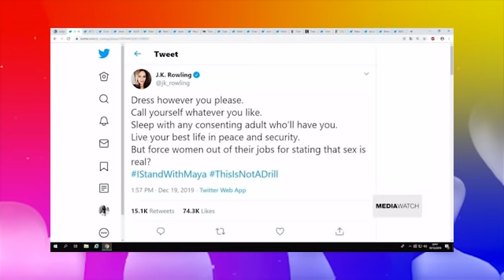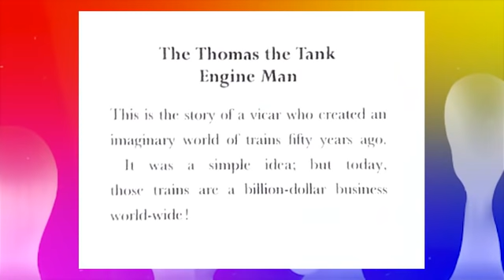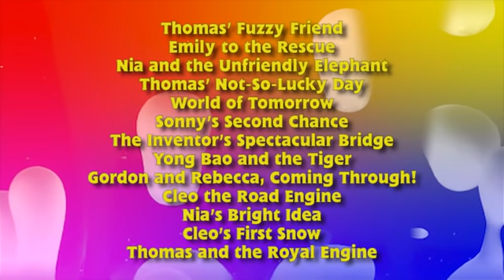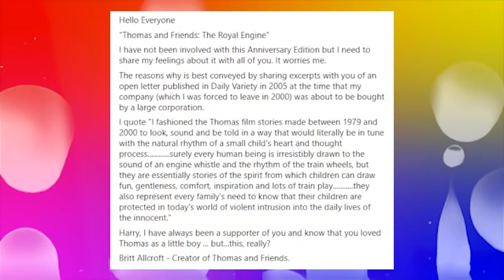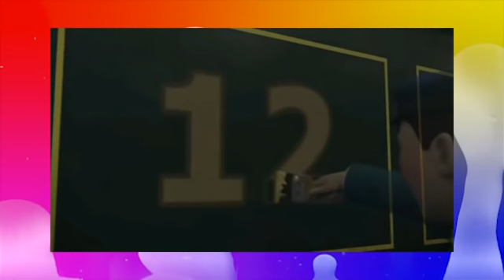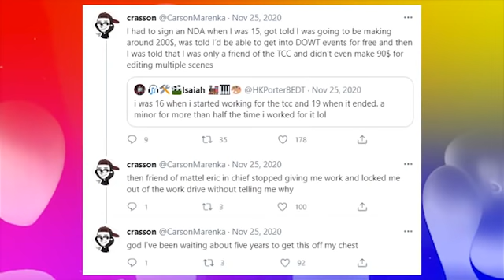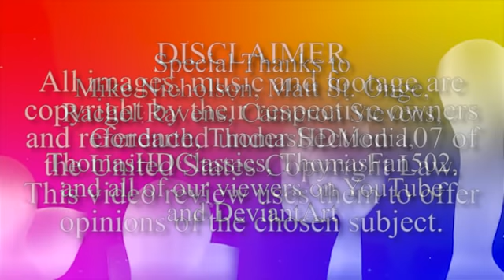SODORAMA - Series 24 (2020-2021)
WARNING: This video contains strong language which may be unsuitable for minors.

Zack Wanzer talks about the final series for Thomas and Friends as we knew it for Sodorama. And no, he didn't miss All Engines Go because he won't talk about it in depth. Ever.

Timestamps:
0:00 - The Main Review
11:52 - BWBA Summary
14:38 - Closing Statements
18:28 - Music Video